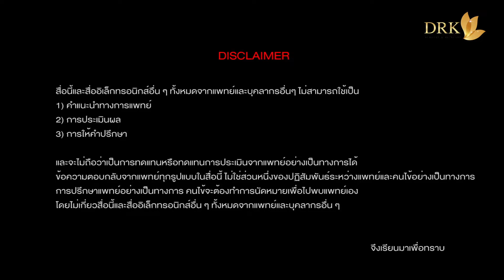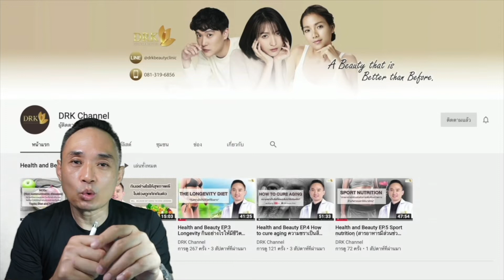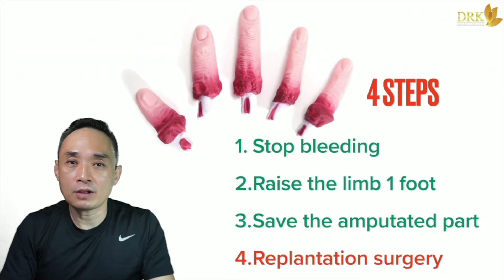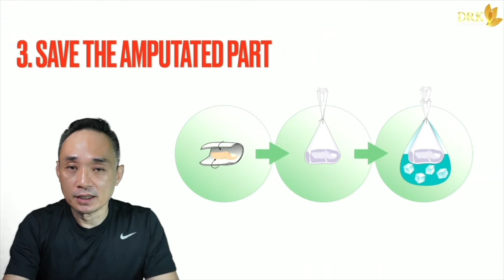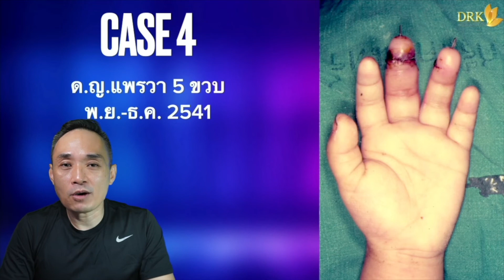Health & Beauty EP53: อวัยวะหลุดขาด ดูแลอย่างไร?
หนึ่งในอุบัติเหตุจากการทำงานที่พบได้บ่อยคือ การสูยเสียอวัยวะ

เช่น นิ้วมือ แขนขา หนังศีรษะ เป็นต้น

การปฐมพยาบาลเบื้องต้นและการเก็บรักษาชิ้นส่วนที่ฉีกขาด มีส่วนสำคัญต่อผลลัพธ์ของการรักษาเป็นอย่างมาก